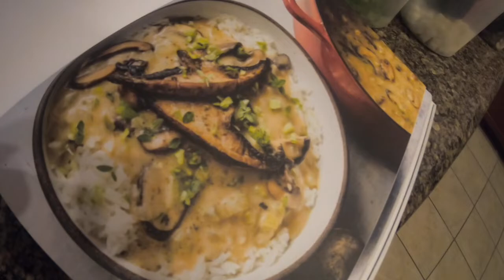Chill GYST day at home | Vlogmas Day 9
GYST - Get Your Shit Together
Hang out with me while I clean up the house.